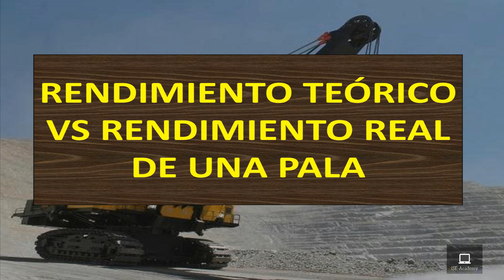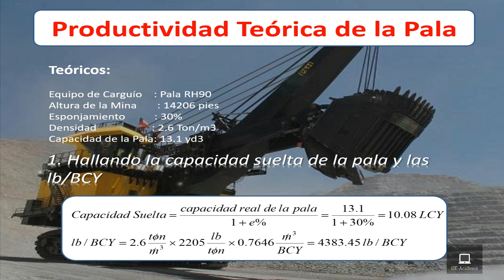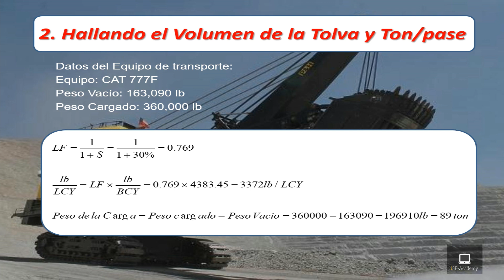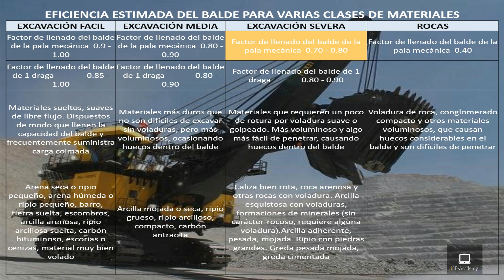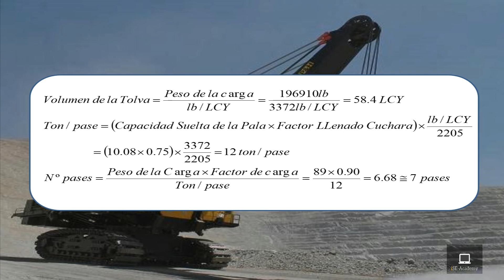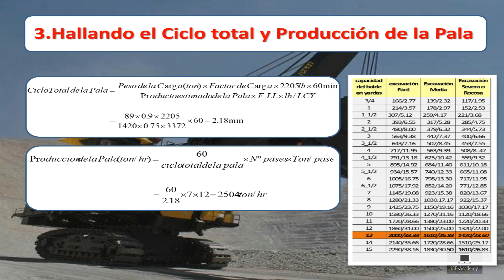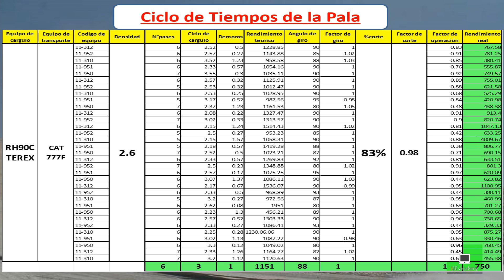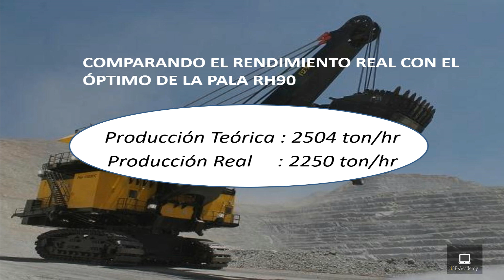Cálculo de RENDIMIENTO TEORICO y RENDIMIENTO REAL de la Pala | Carguío y acarreo minería superficial